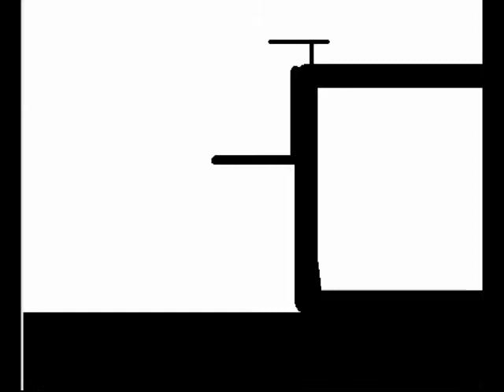Bad Night in Pivot City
Yoyoyoyoyoyoyoyoyoyoyoyoyoyoyo
Pivot City returns and stuff I don't know anymore :?

Music is from the Dead Rising 2 Video Game
First one is: Gone Guru by Lifeseeker
Second one is: Shoal Nightclub (Dead Rising 2 OST)